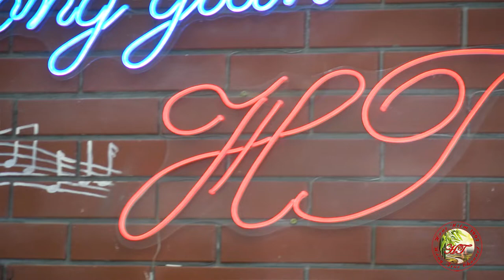Hồng Trúc - Duyên Kiếp Cầm Ca - Tác giả Quốc Tuấn (Music Video 2022)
DUYÊN KIẾP CẦM CA
Tác giả: Quốc Tuấn
Trình bày: Hồng Trúc

Ngâm thơ:
Cái kiếp con tằm, kiếp nổi trôi
Lênh đênh phiêu bạt, cánh chim trời
Cười vay, khóc mướn... ai tri ngộ?
Bán nhớ buôn thương... trả nợ đời...

Tàn đêm phố vắng bước chân âm thầm
Đèn khuya hiu hắt sương xuống lạnh câm
Bâng khuâng nghe gió tiễn bước sang canh
Đêm đêm lê gót độc hành
Lạnh lùng một kiếp mỏng manh.

Về đâu đêm tối những khi không nhà
Cười vay khóc mướn duyên kiếp cầm ca
Vương tơ cho đến thác vẫn chưa vơi
Mua vui cho biết bao người
Mà đời như lãng quên hoài.

Nhạc thiếu lời ca... cung thắm phai nhòa
Lênh đênh chiếc bóng thuyền buông trôi
Bao xuân chưa thấy hoa cười
Lạc loài sống trong chợ đời.

Sầu dâng tê tái phím tơ ngỡ ngàng
Từng đêm thao thức đếm bước thời gian
Tâm tư ghi thác khúc hát canh thâu
Bơ vơ kiếp sống dãi dầu
Cuộc đời trôi biết về đâu.
Mọi vấn đề về bản quyền, Quý vị vui lòng liên lạc